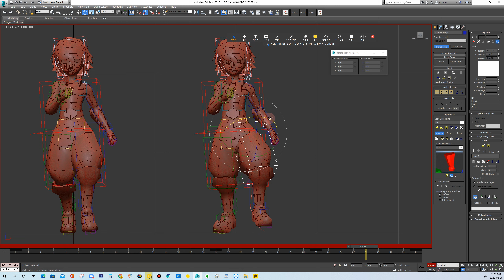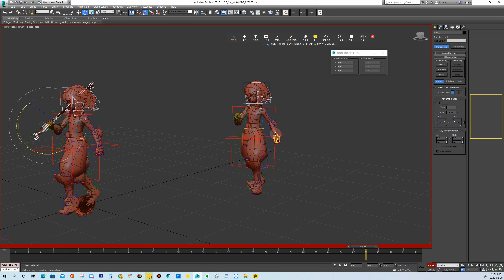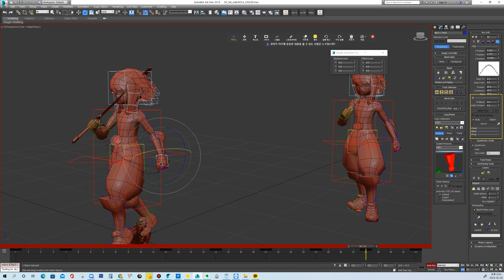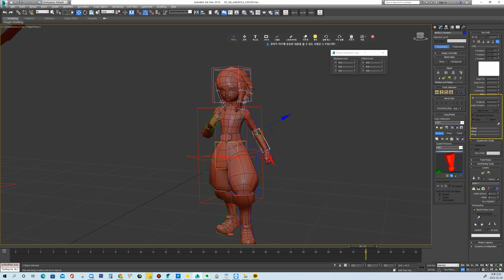MaxAnimation 바이패드 레이어가 잘 안만들어질때 이렇게 해결하세요